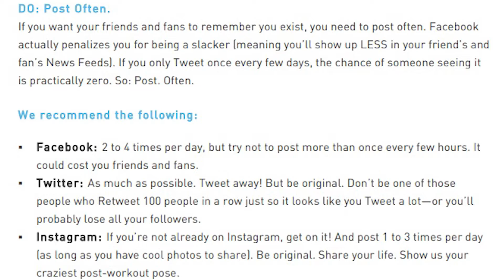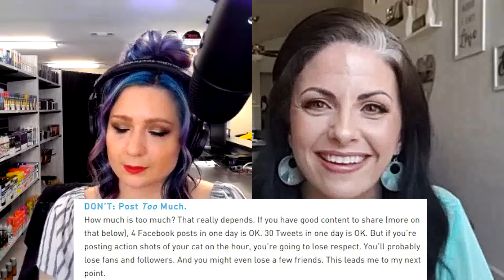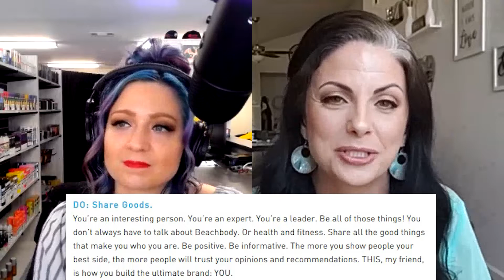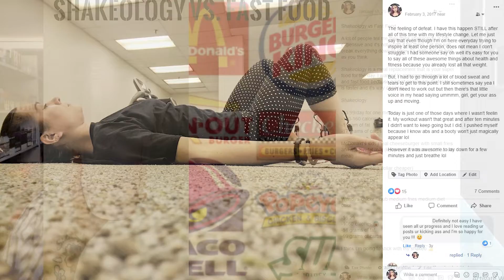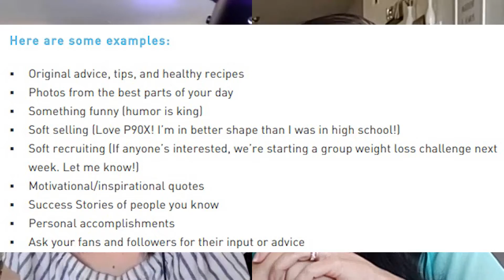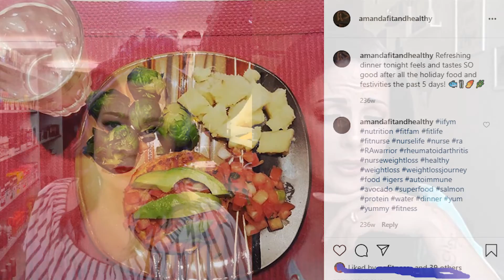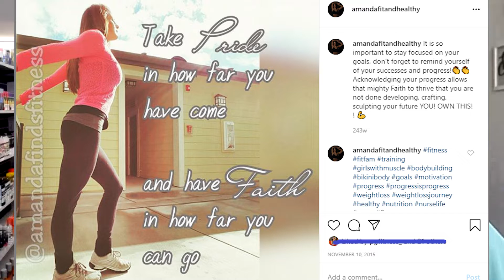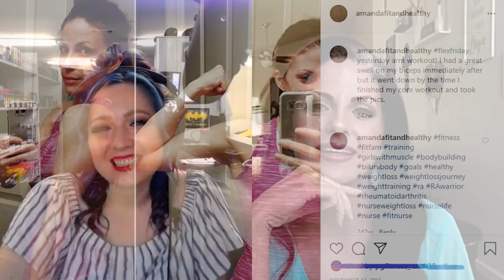Ex Beachbody Coaches expose Social Media Tactics *WITH RECEIPTS*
Today I'm collabing with my friend Amanda Mc here on Youtube!  Part 1 will be on her channel and this is Part 2.  Enjoy y'all!

If you're curious to where the 99% statistic comes from (with the reps making little to no money)here you go:
That statistic comes from a report done by Jon M. Taylor PhD called "the Case (For And) Against Multi-Level Marketing" which the FTC studied and verified.  The report in entirety can be found on the FTC website (which I will leave linked below for you).  The report is 40 pages long so if you are only looking for the statistic skip to Chapter 7:  MLM's abysmal numbers.  His statistics were independently verified by other experts prior to being given to the FTC as listed in the appendix.  Other experts such as Robert Fitzpatrick have also done their own independent studies and came up with the exact same numbers.